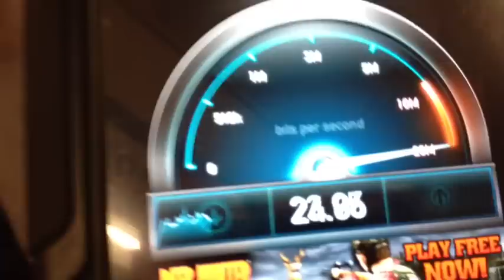Wifi On The Tube - Sneak Preview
During the Olympics Virgin Media is going to provide free wifi on 80 or so London tube stations - just on the platform not on the trains. Here's a sneak preview of the service from a test site. Pretty fast right now - let's see how it goes when thousands are using it.